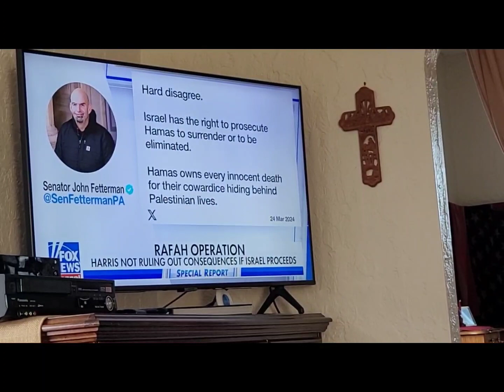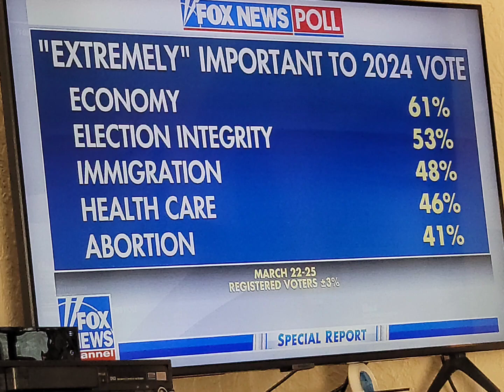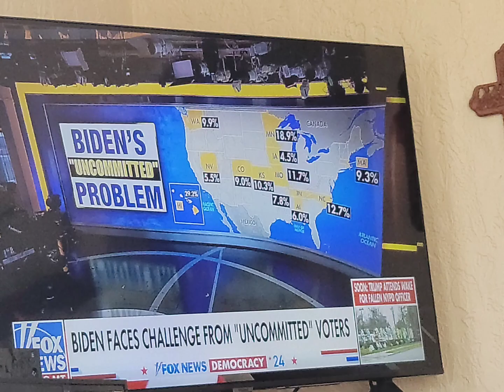Travels Dr. John Stephenson ♥️ ARE YOU READY? 2024 AMERICA 🇺🇸 VOTE REPUBLICANS & GODLY PRINCIPLES.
Thanks for the scriptures Miss June Geiman-Stephenson Love you 😍
Jesus is knocking on everyone's Hearts.
All political parties!
All citizens.
Please listen to Adrian Rogers message today from Miss June Geiman-Stephenson.

"In this message, Adrian Rogers points out three truths found in 1 Peter 3:18 about how God forgives and deals with sin through the cross."